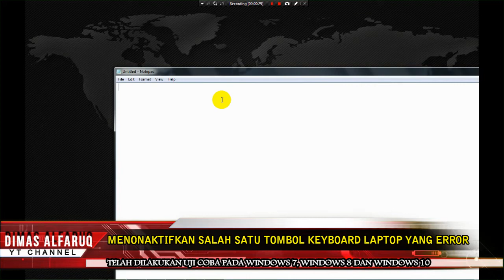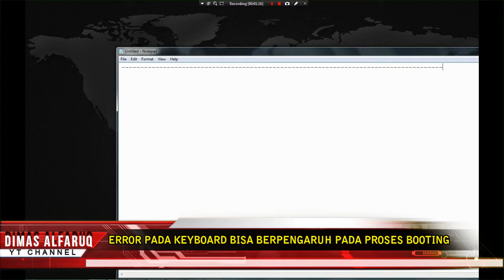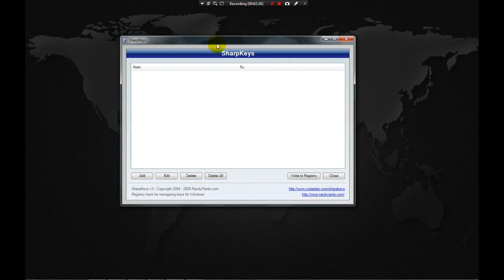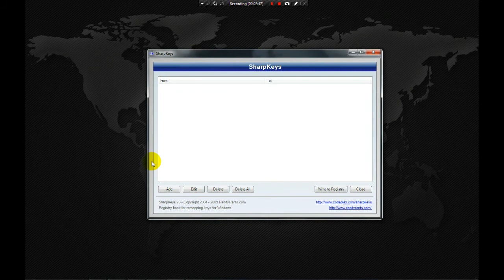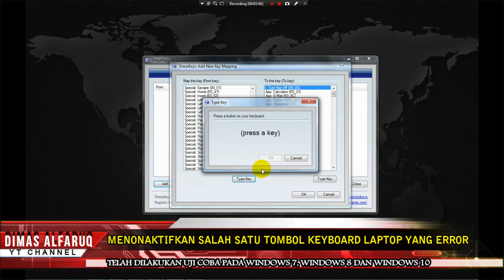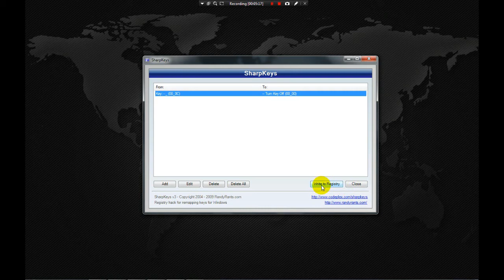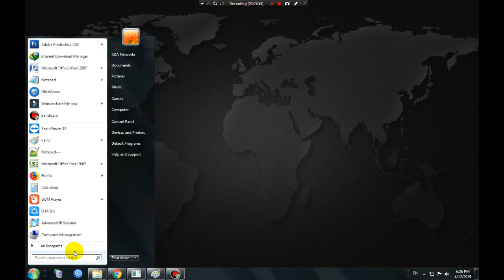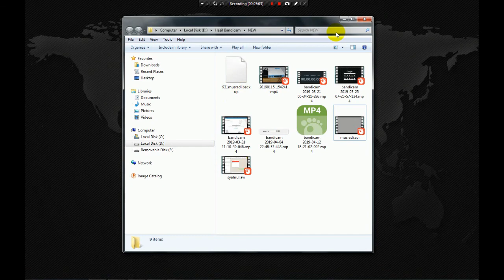Disable salah satu tombol keyboard laptop yang error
(ganti tanda - menjadi titik)